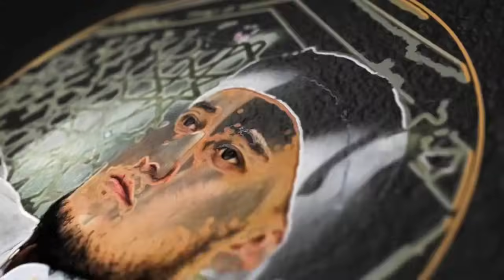Абдуллох Домла-Жаннатга киришни хохлайсизми, эшитинг!-Abdulloh Domla